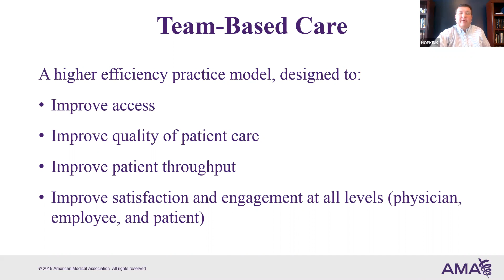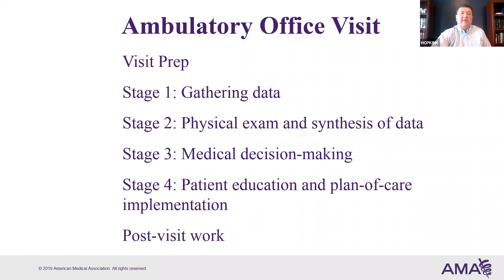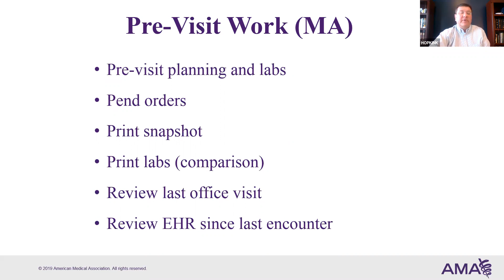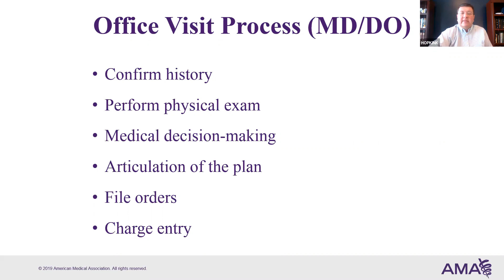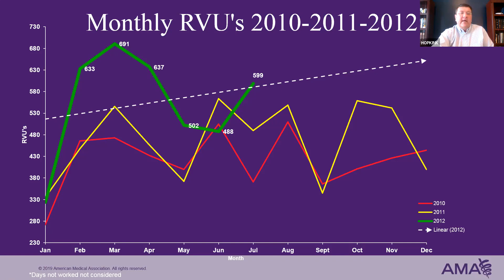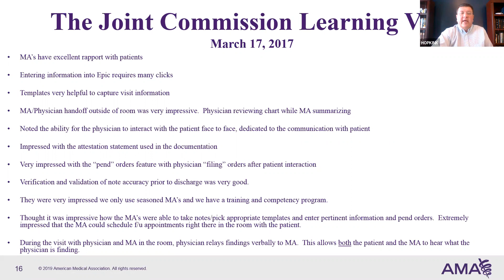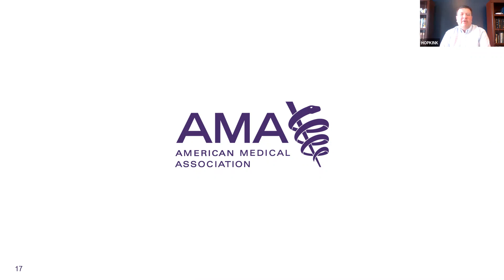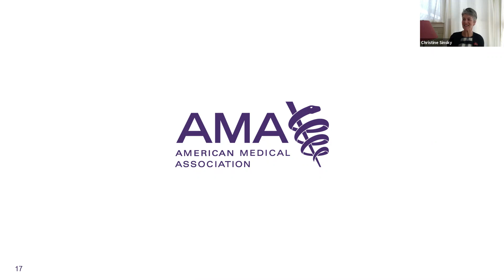Advanced team-based care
Webinar by Kevin D. Hopkins, MD, on advanced team-based care with in-room support, describing both the model and the outcomes that have been realized from this type of model.